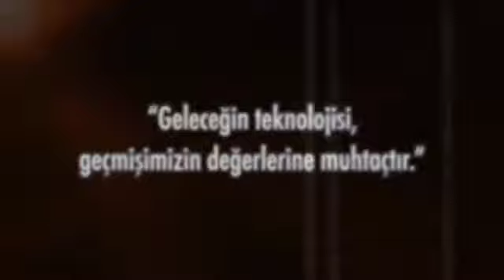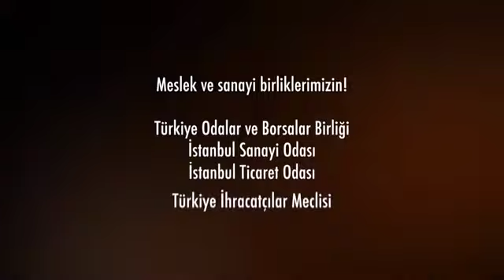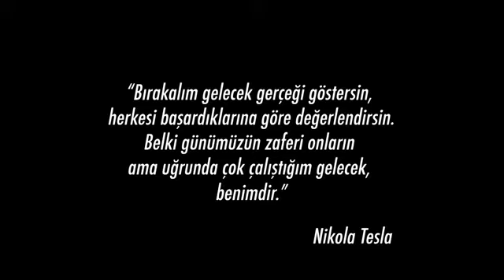HIGH TECH PORT by MÜSİAD